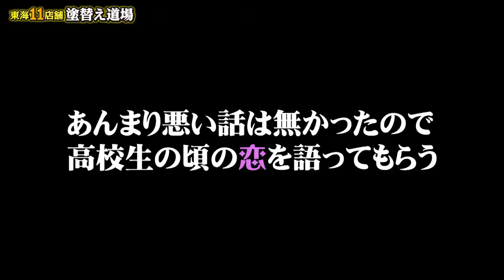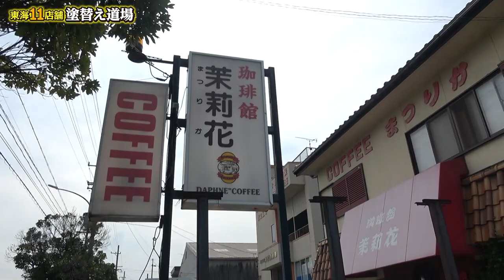社長を元カノと強制的に会わせたら、伝説級な過去が発覚！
たまたま、社長が１０代のころ付き合っていた人とコンタクトが取れたので、せっかくなので社長と会わせてみました！社長が元カノに気付いた時の挙動不信感は必見！！元カノに社長の過去のクソ話、おもしろ話を暴露してもらいました！やっぱ社長は今も昔も本当面白い人！！